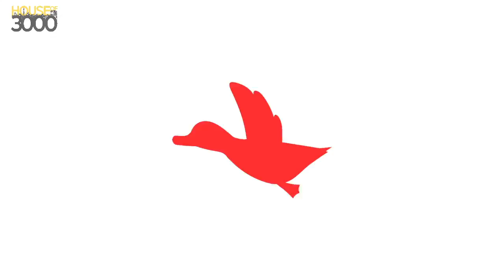[Super Smash Bros. Ultimate] XeNOwifi 33 (W.Semis) - Zane vs WKZ Mega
Zane(Duck Hunt Default) vs WKZ | Mega(Ike Purple)

Game: undefined

 - XeNOwifi 33
 - Oct 28th, 2020

Venue Fee: $8
Singles:   $7
Doubles:   $5

Venue Address -
21 Ludlow